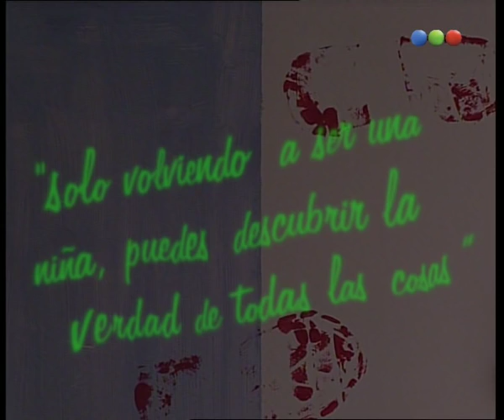Capítulo 113 - Chiquititas 98